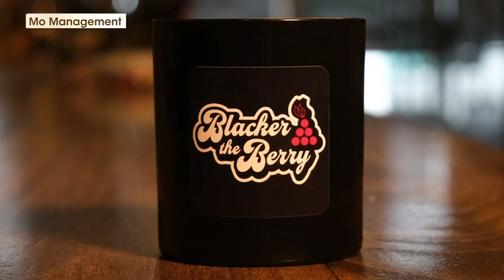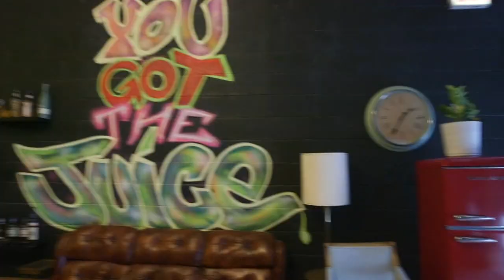Wine expert breaks down what makes an excellent bottle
Did you know there are less than 150 professional wine experts known as Master Sommeliers in the country? And that only three of them are African American?